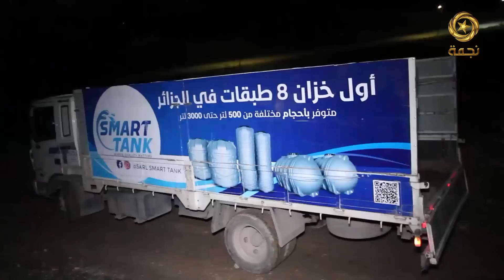البرنامج الإجتماعي حباب ربي - العدد 02